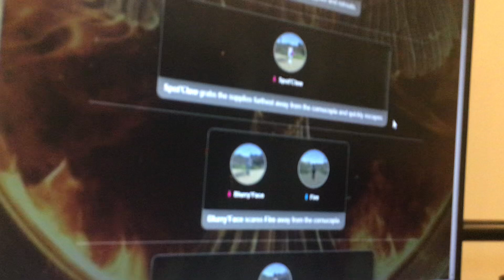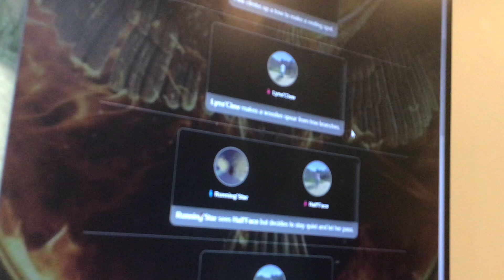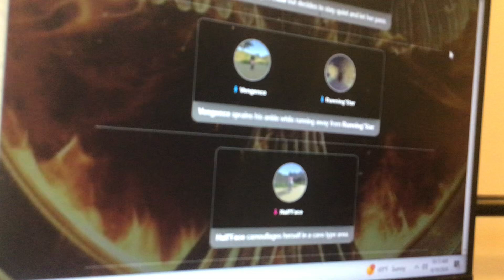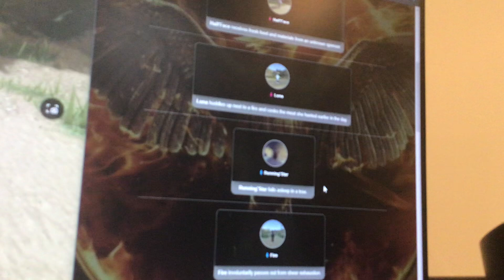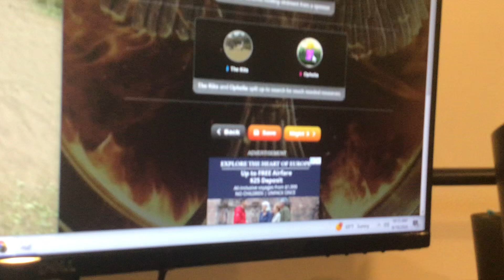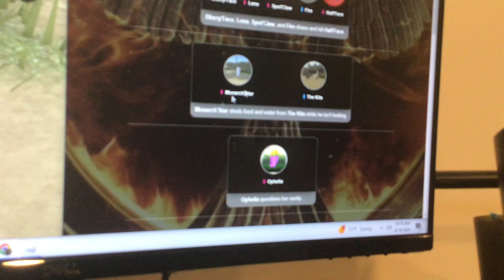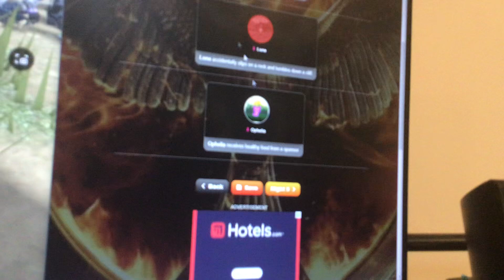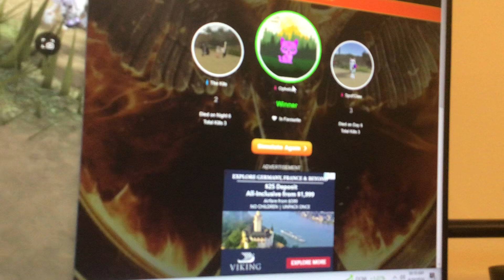My OC’s in the hunger games! (PT2)